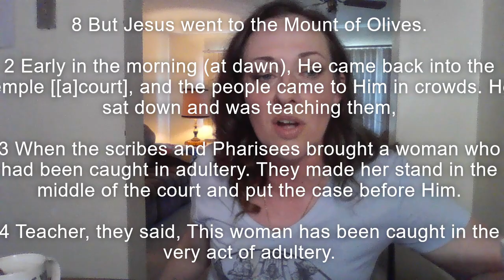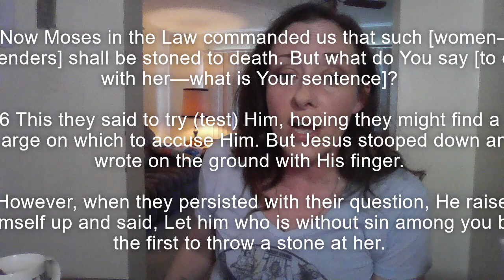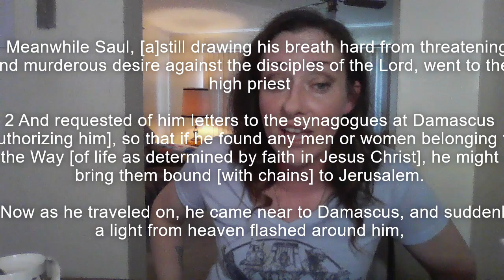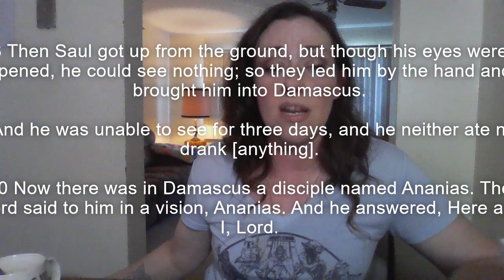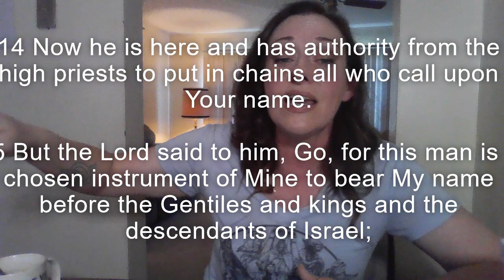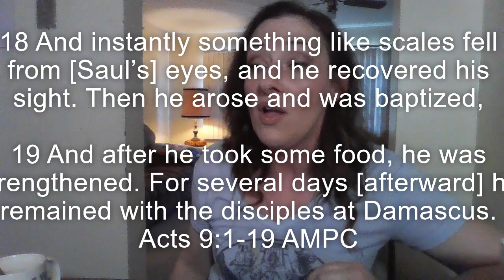Dishonor On Your Cow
Also, here are some links. People have been asking, so here y'all go: